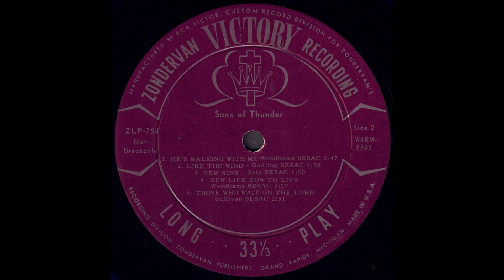Sons Of Thunder "Till The Whole World Knows" 1968 *New Wine*